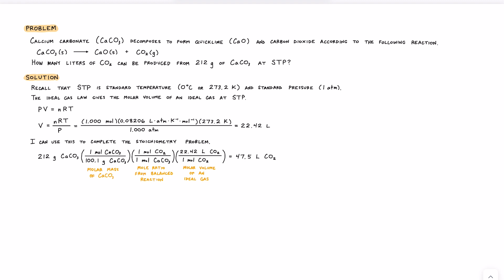Gas Stoichiometry 1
Calcium carbonate (CaCO3) decomposes to form quicklime (CaO) and carbon dioxide according to the following reaction.
CaCO3(s) → CaO(s) + CO2(g)
How many liters of CO2 can be produced from 212 g of CaCO3 at STP?